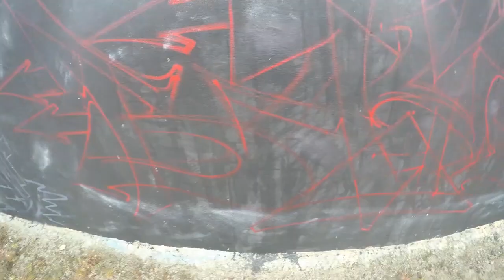GRAFFITI //BGS013 // PAIN // BAYS // #3